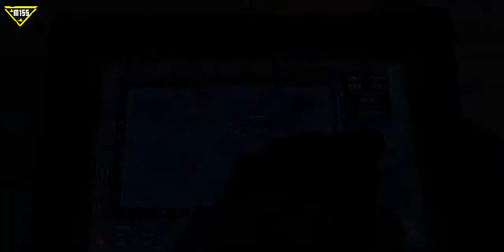Modern Combat 4: Zero Hour - Aftermath (Mission 3) | Gameplay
Modern Combat 4: Zero Hour Gameplay/Walkthrough
Mission 3:  Aftermath
Difficulty: HARD

Plot:
A former Green Beret, he is now turned against the US and has vowed to destroy the country and undermine its political ideologies. Accompanied by another former Green Beret, and CEO of Saunders Global Security, Everett Saunders, Page infiltrates the War Crimes Investigations building in Seattle, and destroys it. Meanwhile, Sergeant Anderson (one of the protagonists in Black Pegasus and a major NPC in Fallen Nation), now part of the AFTER (Americas First Tactical Emergency Response) Operatives fights his way through the devastated streets of Seattle towards the WCI building only to discover that the destruction of the building was a distraction, so that Page could kidnap the US President in Hawaii.
I would very much appreciate it!